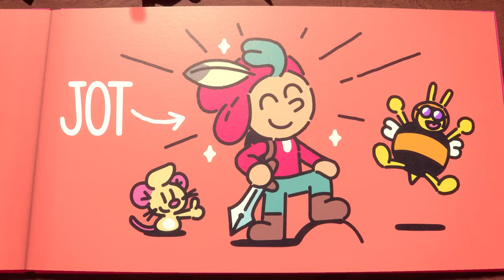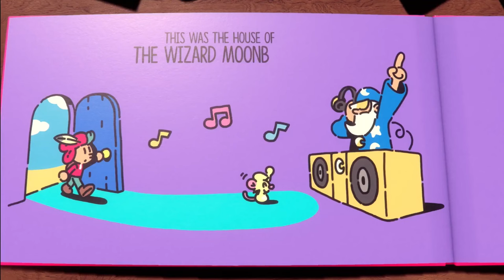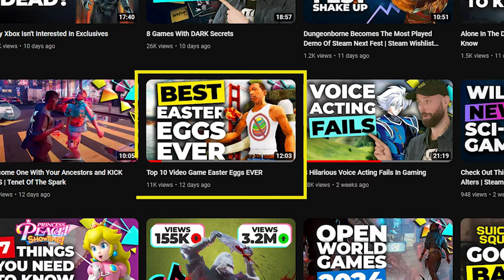Best Upcoming Single Player Games Of 2024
In this video, we share details on the 10 most exciting single-player games still coming in 2024. From AAA blockbusters like Black Myth: Wukong to hidden indies like The Plucky Squire, 2024 is shaping up to be an amazing year for single player gamers.

00:00 Best Upcoming Single Player Games
00:34 Dragons Dogma 2
01:25 Hyper Light Breaker
02:19 Final Fantasy 7Rebirth
03:22 The Plucky Squire
04:28 Vampire: The Masquerade – Bloodlines 2
05:29 Senua's Saga: Hellblade II
06:27 Black Myth: Wukong
07:28 Star Wars Outlaws
08:27 Hades 2
09:17 Indiana Jones and the Great Circle